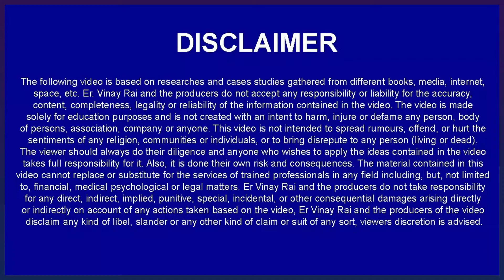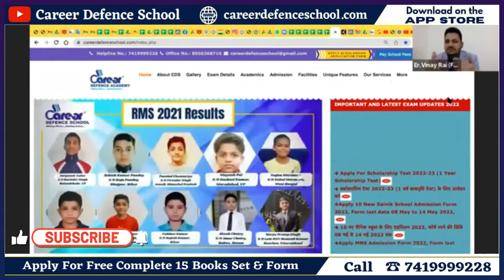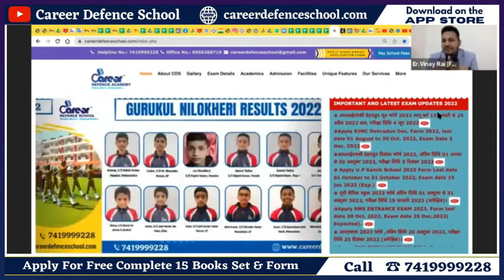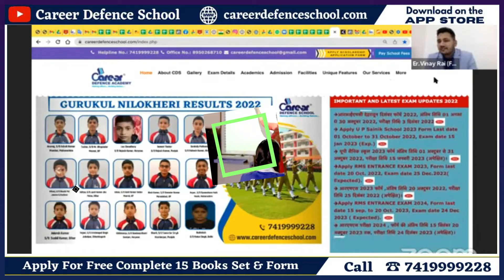आपके बच्चो कोStudyके साथ-साथ बाकी Activity मे भी रुचि होनी चाहिए |New Batch Start From1Sep7419999228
👉IMPORTANT INSTRUCTIONS :
महत्वपूर्ण पाठ्यक्रम लिंक:
हमारे पाठ्यक्रम:
👉1.छात्रवृत्ति परीक्षा पंजीकरण(Scholarship Registration)
👉12. ENGLISH INSTRUCTIONS : IMPORTANT COURSES LINK :
👉13.Our Courses :
👉1.Scholarship Exam Registration